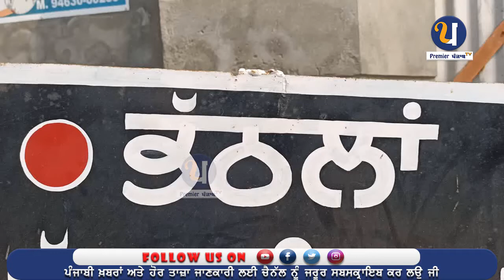ਕੈਨੇਡਾ 'ਚ ਮਾਸੜ ਨੇਂ ਗੋਲੀਆਂ ਨਾਲ ਭੁੰਨਿਆ ਭਾਣਜਾ | Canada News | Edmonton | Harmanjot | Premier Punjab TV